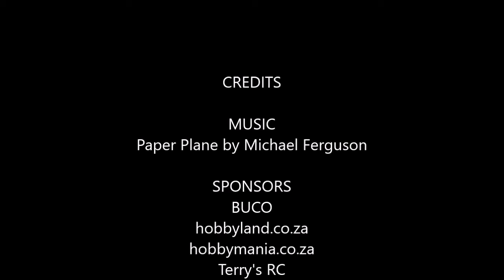World record paper plane with music and credits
Official flight video